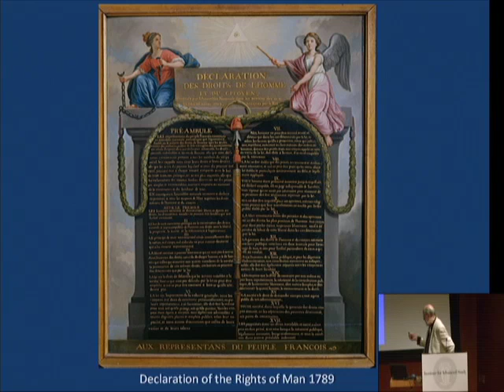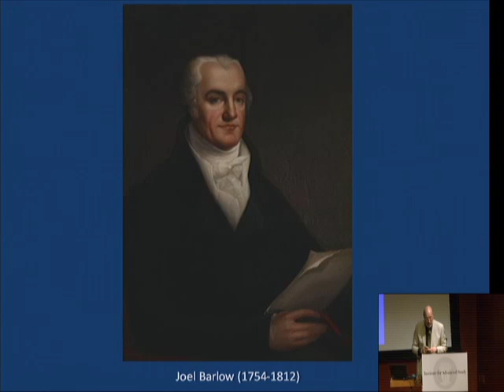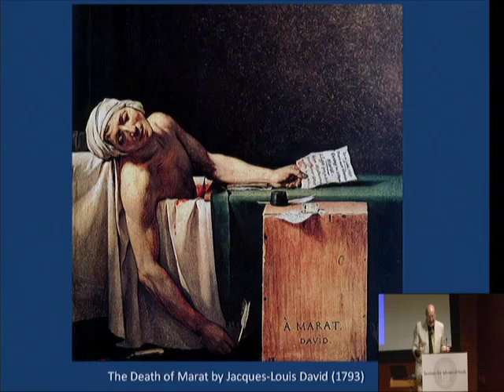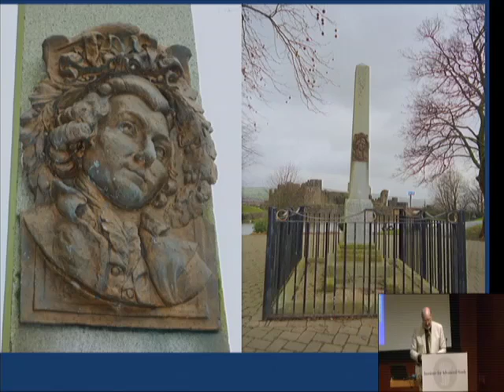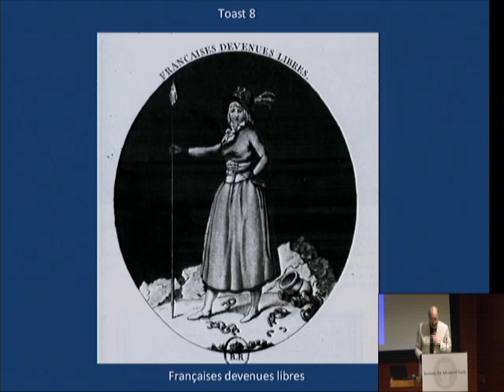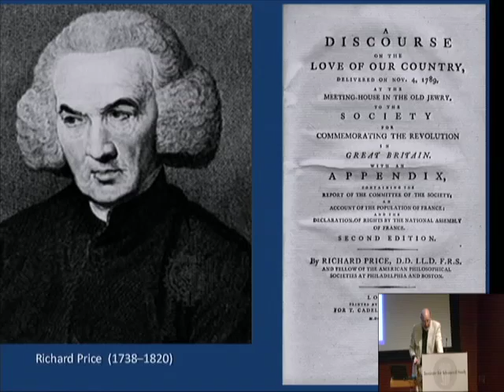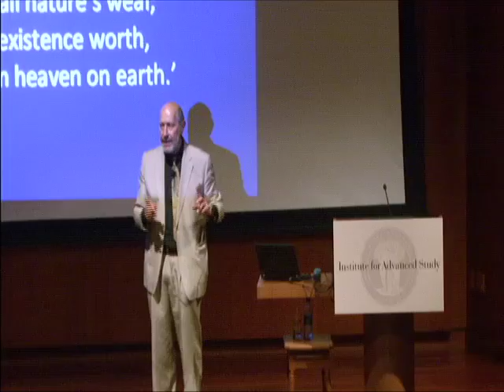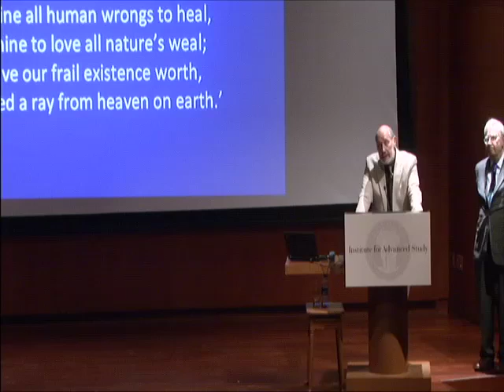Celebrating Modern Democracy's Beginning: The "British Club" in Paris (1789-93) | Jonathan Israel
Jonathan Israel, Professor, School of Historical Studies, Institute for Advanced Study

Prior to the Terror (1793--94), the French Revolution was generally viewed very positively by progressive constitutional thinkers and law reformers. On November 18, 1792, more than a hundred distinguished Anglo-American democrats, including several founders of modern feminism, gathered at the British Club in Paris to celebrate liberty, human rights, and the spread of democracy across the world—what they viewed as the assured democratic future of mankind. In this lecture, Jonathan Israel, Professor in the School of Historical Studies, explores the vast significance of the toasts drunk at this banquet and of the public address that was afterward presented to the French National Assembly. They illuminate the relationship between the French Revolution and modernity, the history of our own time, and the many ironies of the values and propositions that the "British Club" in Paris proclaimed to the world.